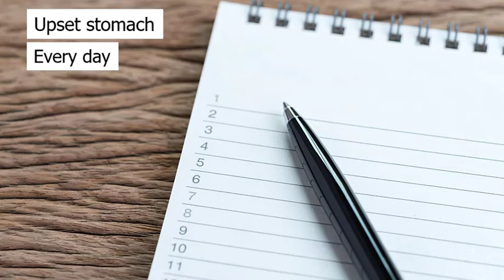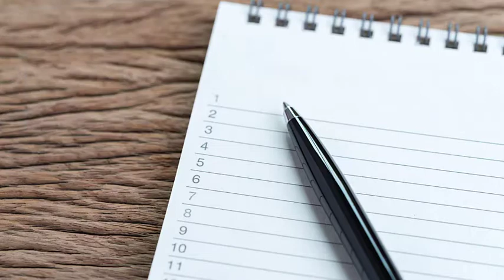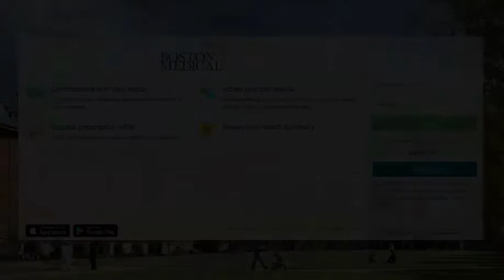Seeing Your Provider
Seeing your provider is good for your health but it can also come with some anxiety, such as feeling uncomfortable bringing up certain issues you would like to discuss.  This video will give you some ideas that can make your visit better and even more productive.